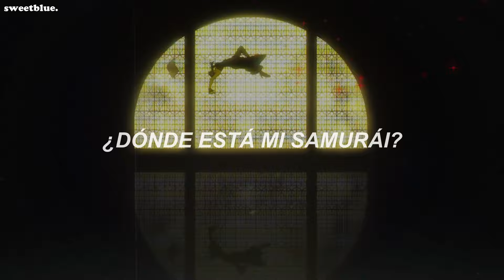Smile - Butterfly (Español) | searching for a man all across japan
- "he estado buscando a un hombre por todo japón "

Smile - Butterfly (Spy x Family) | Traducida al Español
AMV

lyrics:
ay ee ay ay
where's my samurai

i've been searching for a man
all across japan
just to find
to find my samurai

someone who is strong
but still a little shy
yes i need
i need my samurai

ay ee ay ee ay
i'm your little butterfly
green, black, and blue
make the colors in the sky

i've been searching in the woods
and high upon the hills
just to find

someone who won't regret
to keep me in this net
yes i need